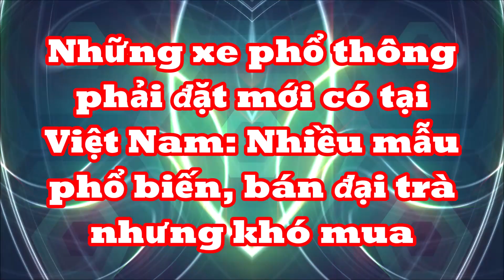4 Xe phổ thông gía từ 600 triệu phải đặt mua mới có Ở Việt Nam nhiều mẫu bán "đại trà" nhưng khó mua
Những phiên bản cao cấp hoặc đặc biệt của một số dòng xe như Mazda3, Mitsubishi Outlander, Pajero Sport... không dành cho tất cả.